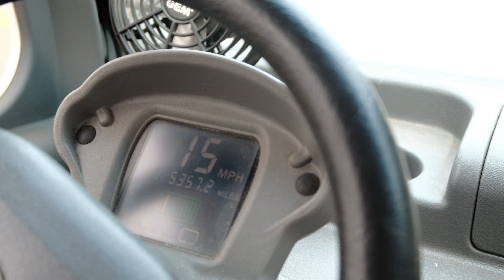SUSTAINED (Environmental Short Film) Filmed on Fujifilm Xt-20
A Film by Savannah Snowden and Jackson Ross.